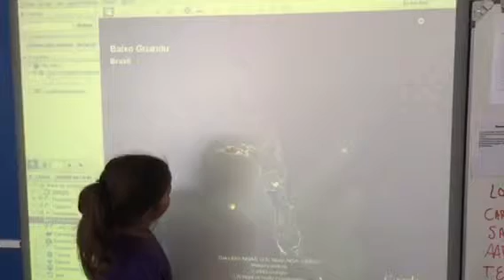Hoxe visitamos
Sara explica